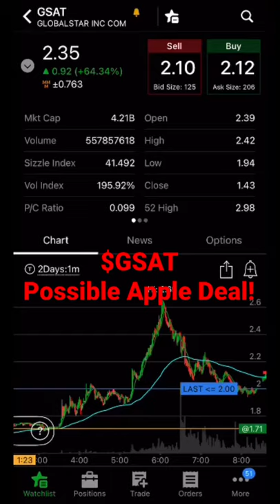HUGE GSAT (Globalstar) Stock News & Update